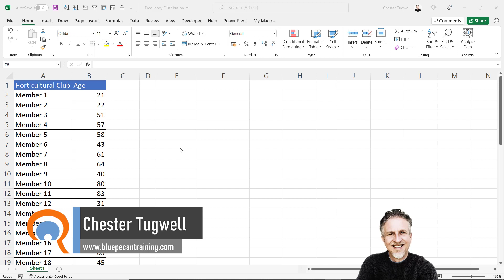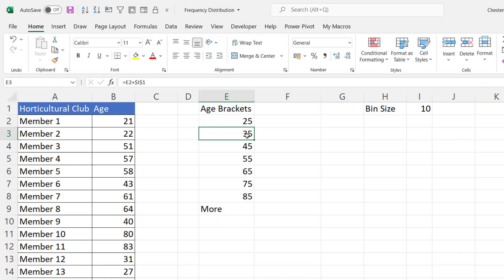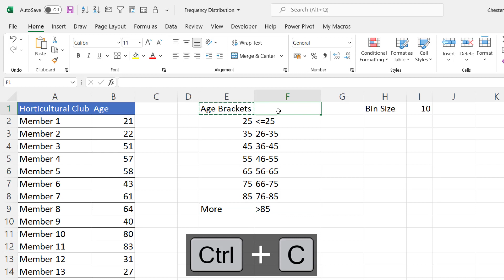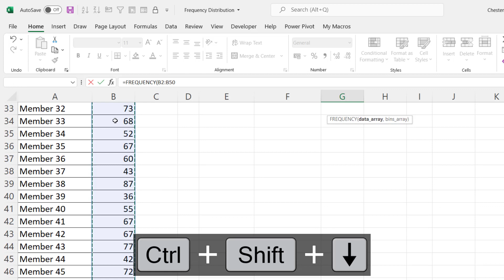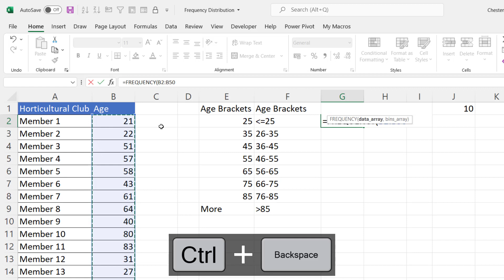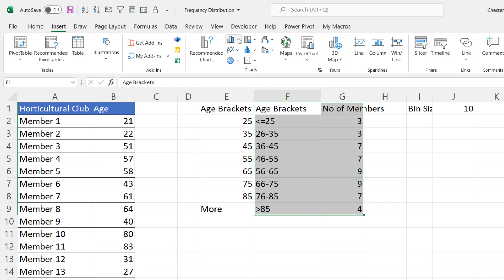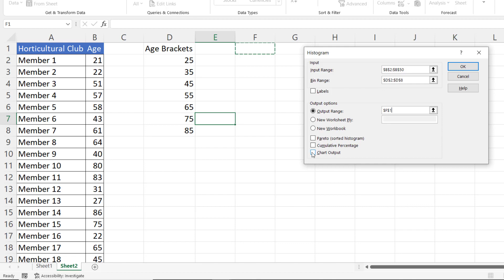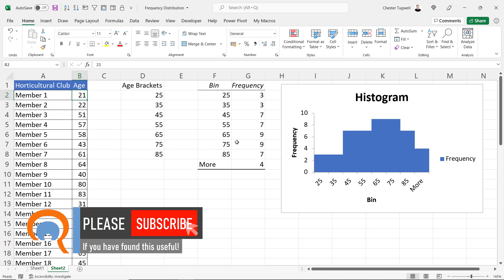Excel - How to Create a Frequency Distribution Table for Quantitative Data | Make Histogram in Excel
In this video I demonstrate how to create a frequency distribution table in Excel.  The video covers two ways of doing this:

1) Using the FREQUENCY function
2) Using the Analysis Toolpak

I also demonstrate how to create a histogram chart based on a frequency distribution table.

Both the frequency distribution table and the histogram chart require you to set up bins. Each bin contains the number of values that lie within the range of values that define the bin.  So for example,  I am using age ranges for bins: less than 25, 26-35, 36-45 etc and each bin will contain the number of people that fall within that age range.

Table of Contents:

00:00 - Introduction
00:19 - Method one: using formula
00:28 - Setting up the bins
01:21 - Creating horizontal category labels for a histogram chart
02:46 - Using the FREQUENCY function
04:35 - Creating a histogram chart
05:36 - Method two: using the Analysis Toolpak